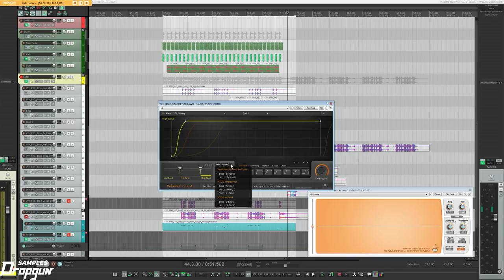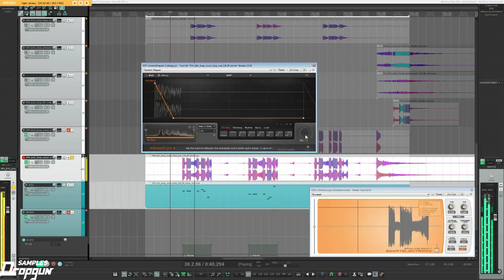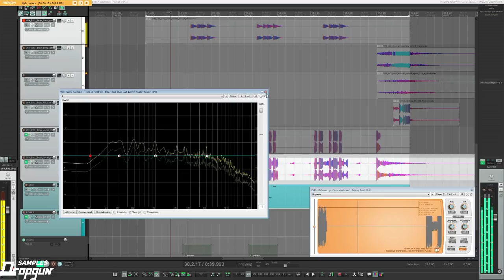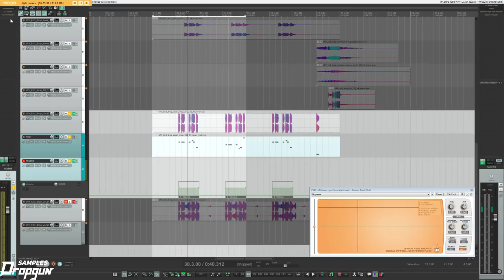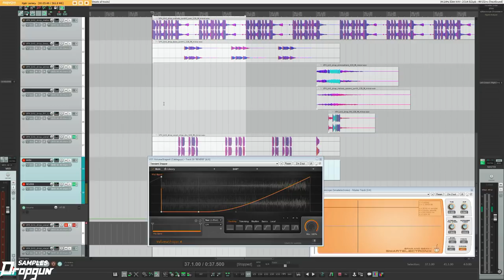Dropgun Samples Lesson 7: SIDE-CHAIN IN SOUND DESIGN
This is 7th lesson of Dropgun Samples. SIDE-CHAIN IN SOUND DESIGN show you how to use a multiband side-chain plugins and several very important techniques using side-chain plugins in sound design.